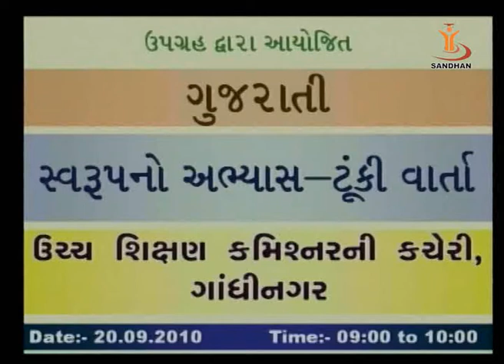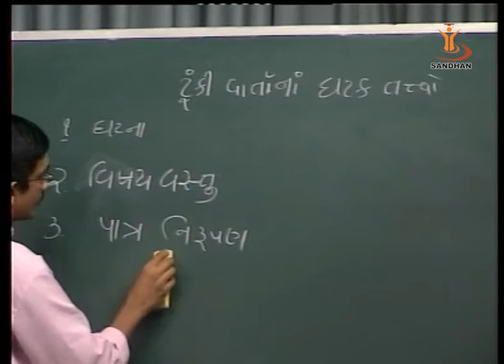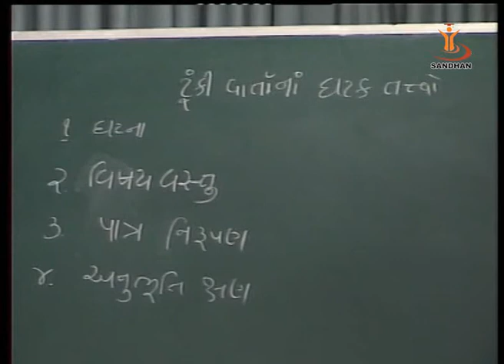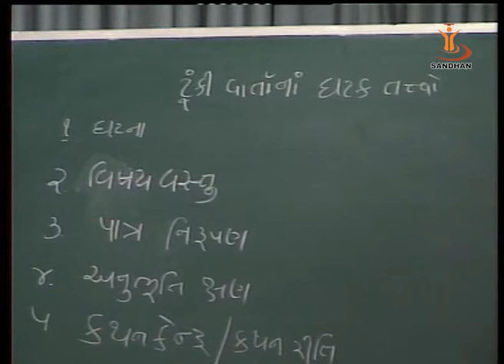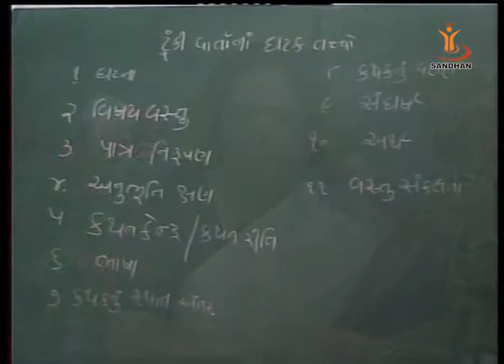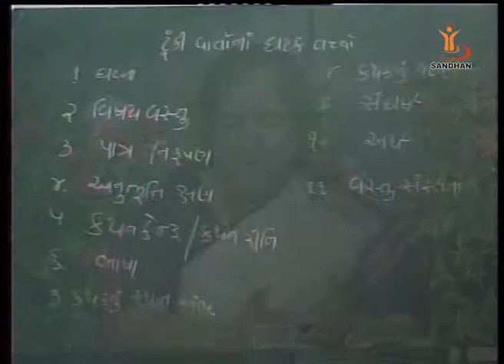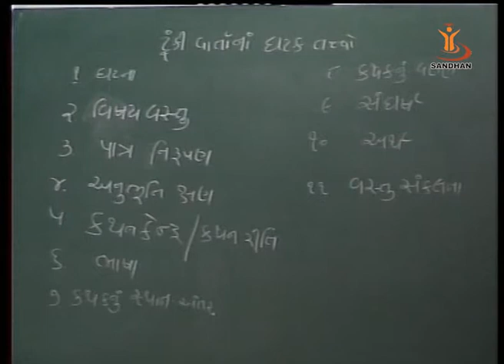SANDHAN (AGIC): Swaroop na Abhyas - Short Story